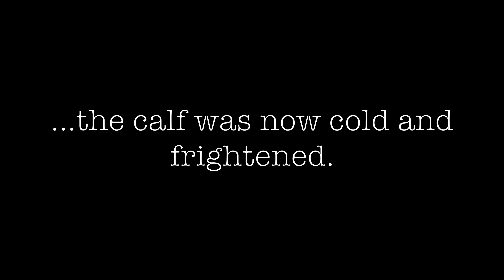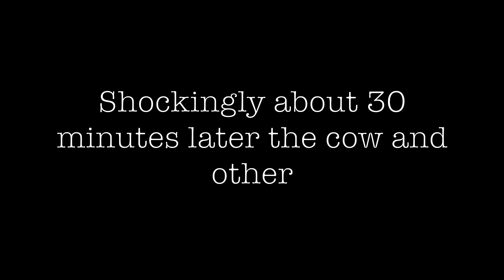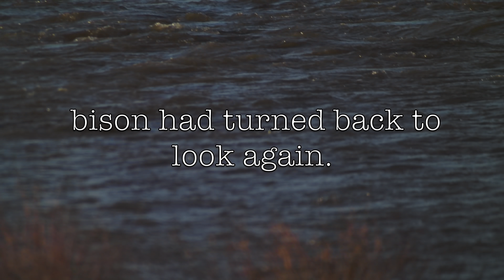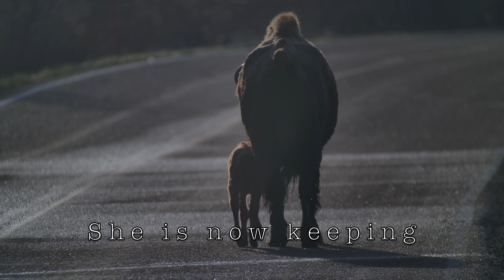Story of the Abandoned Bison Calf - 2.7M Views, 112K Likes - Yellowstone National Park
Well on a cold May morning at 6 am we found an abandoned newborn bison calf along the road.  Would the cow give up on him as we have seen with others or would she return and find him?  It is proof of these cows devotion to their young and to just leave them be and watch.

We had seen many coyotes in the area along the river that morning and we were sure its minutes alive were being counted down. As always we just watch and witness nature play out as it will while recording it with our cameras.

Update - 9/3/2023 - So amazing, love all of the support 2.7 million views, 112K likes for one of my first videos. I have tons more to share and post.

Update - 1/11/2020 So many wonderful people out there - you have sharded and loved this video and made it hit 1,570,000+ views. I so appreciate all of your support. Please help me share the second time this had happened to me, I never thought I would see it twice: The Abandoned Bison Calf - Again,

Update - 8/28/2019  So many wildlife watchers! 710,000 views and over 3,000 comments! Thank you to all of you. Please keep commenting, I read each & everyone of them as time permits. You all have given me so much fantastic and positive advice to use in my next videos. I am humbled by so many wonderful subscribers too, when you subscribe and have videos I am trying to go out and check your channel as well and I will subscribe in return, tons of really creative people!

Update - 9/3/2023 - Amazing 2.7 Million views and 112K likes, Thank you all so much!

Update - 8/11/19 WOW SO MANY OF YOU LOVE WILDLIFE! At 500,000 views - (I am amazed at the huge response this video has received, THANK YOU ALL SO MUCH, PLEASE HELP me to share this wonderful story with a million people!  We all need a reason to smile)

Update - 8/6/19 thank you everyone for all of the kind comments, I am reading each one. All of your feedback about the music and more means a lot to me. More video to come, Kind regards Ron.